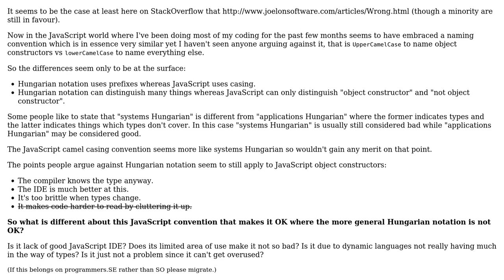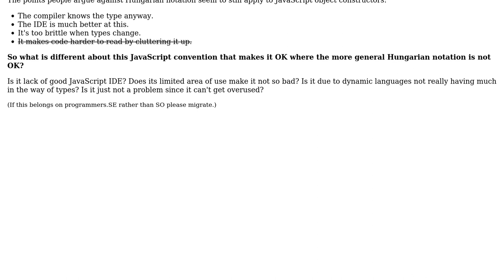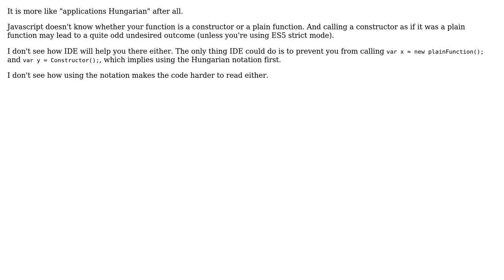If Hungarian notation is mostly disparaged why is "UpperCamel for constructors vs lowerCamel for...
If Hungarian notation is mostly disparaged why is "UpperCamel for constructors vs lowerCamel for everything else" so popular?

With thanks & praise to God, and with thanks to the many people who have made this project possible! You are responsible for your own actions.